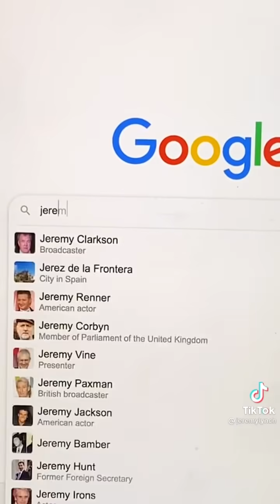Jeremy Lynch - FUNNY TIKTOK compilation 2021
What every Tiktoker needs?